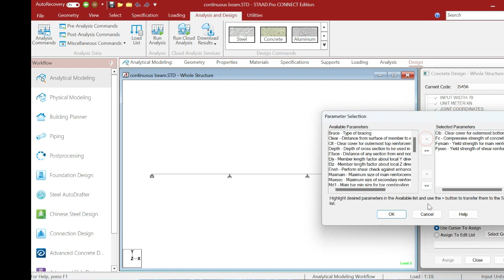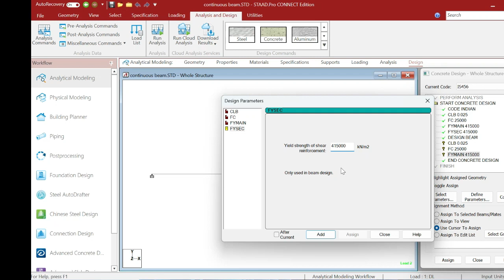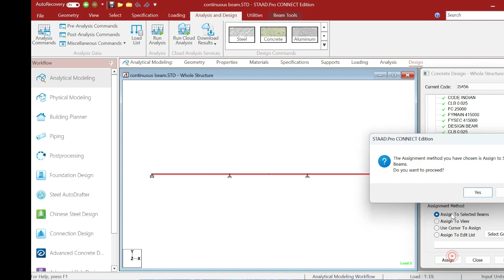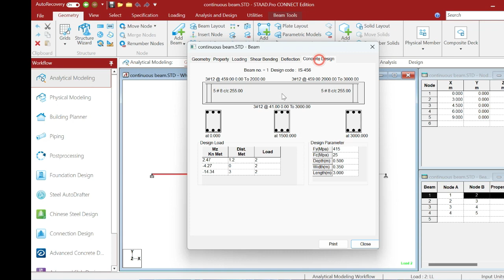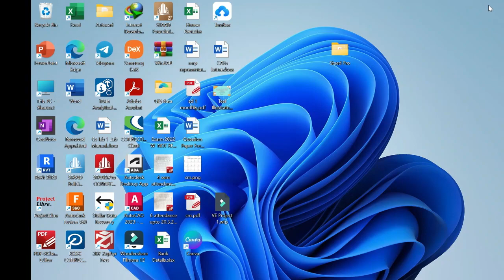Design of Continuous Beam using Staad Pro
Design of Continuous Beam using Staad Pro Connect